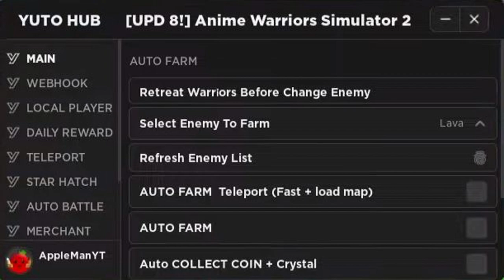*NEW* Anime Warriors Simulator 2 Script (PASTEBIN 2023) (AUTO QUEST, FAST EGG OPEN, TELEPORT, )